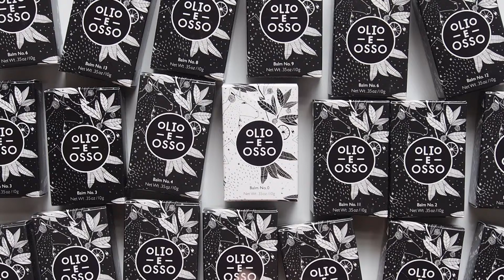Olio E Osso Balm No. 0 Netto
This natural menthol balm is useful all over the body. It tingles on the lips, clears nasal and chest congestion, and stimulates tired temples.